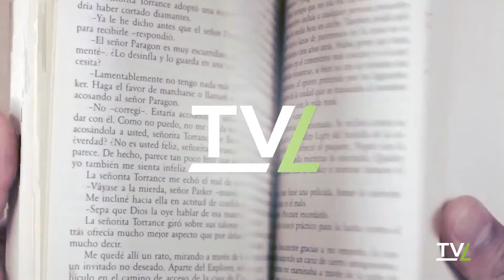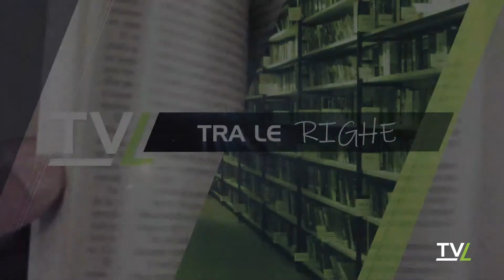TESTIMONE INCONSAPEVOLE di Gianrico Carofiglio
con Simona Priami